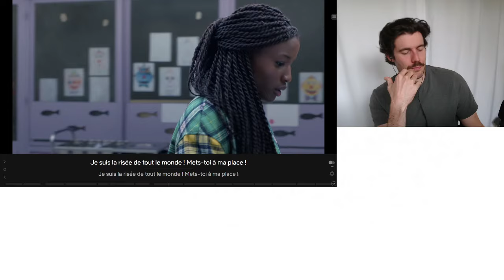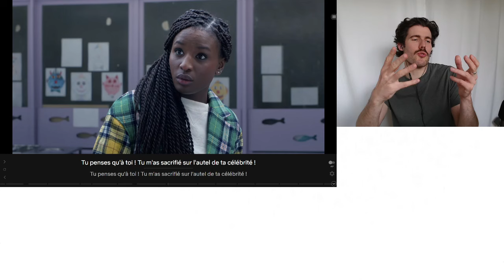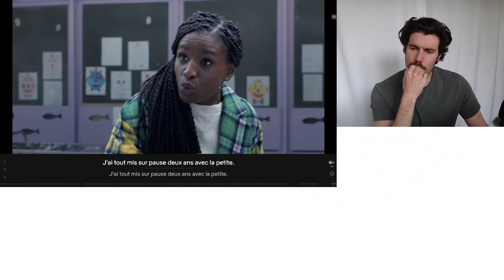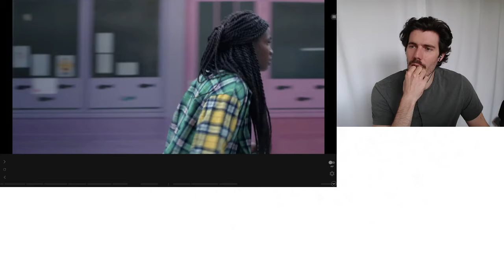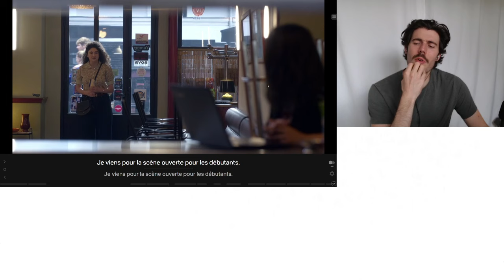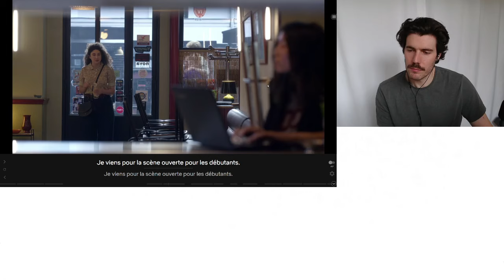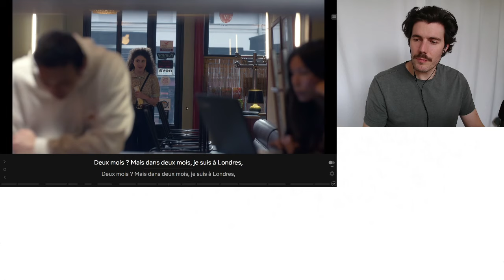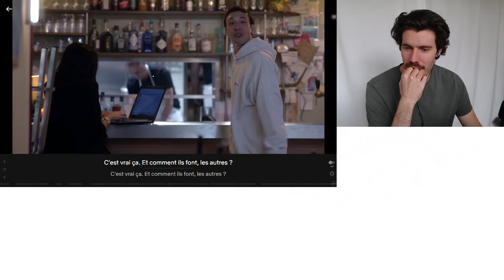Learn French with DRÔLE #42 🔞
DRÔLE (Netflix)

Cheers!

La série DRÔLE
Dispo sur Netflix